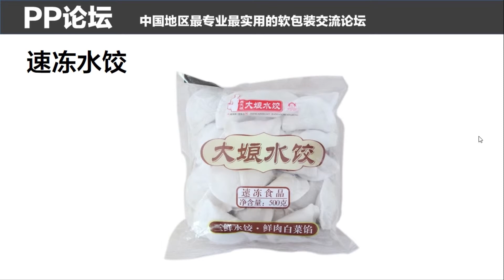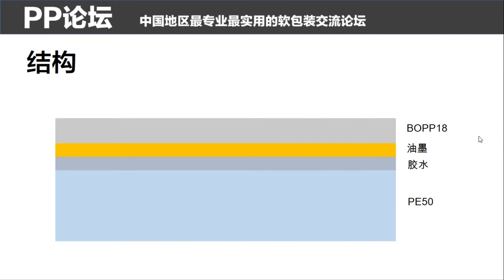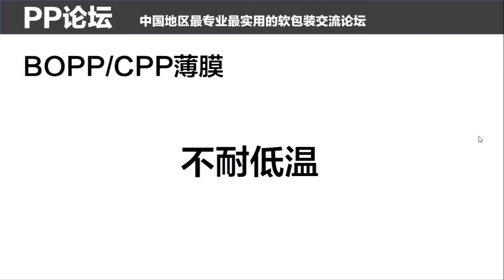包装一点通089 BOPP与PE复合袋能抗低温么？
视频讲解，BOPP与PE复合袋能抗低温么